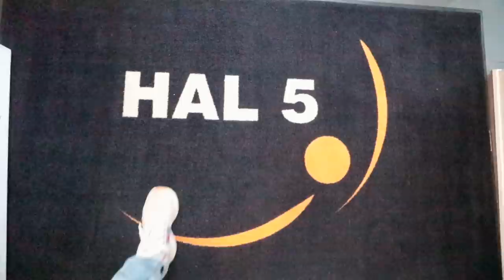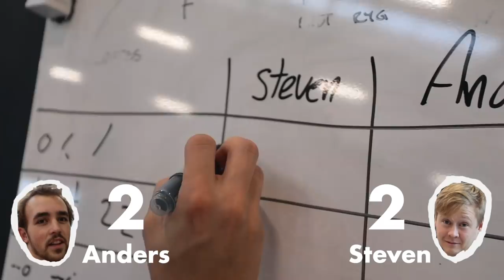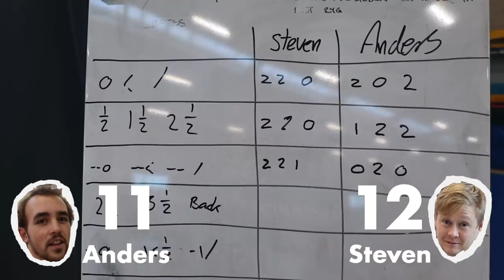Stick It - Tumbling VS TeamGym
I challenge Steven Nash The King of TeamGym to a game of stick it. You could called this the ultimate gymnastics challenge but actually it’s just to friends having fun.

And we do a bit of gymnastics afterwards because we gotta stay in shape.

The place is Helsinge Hallerne and it's a very nice gym.